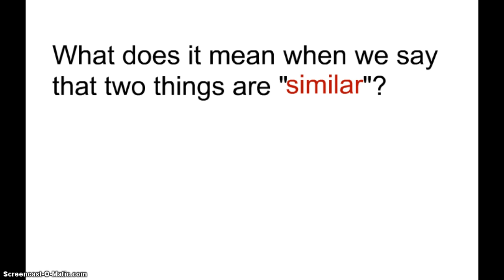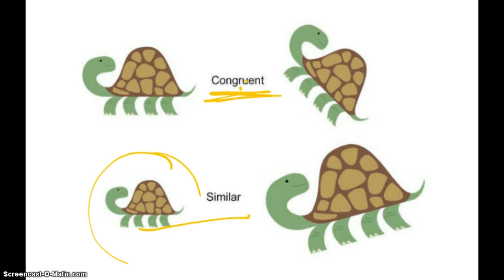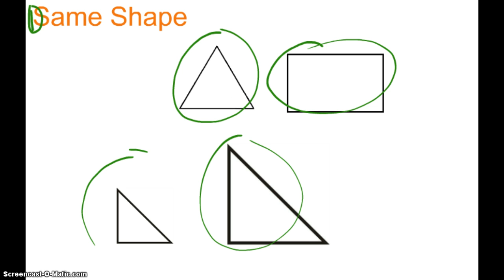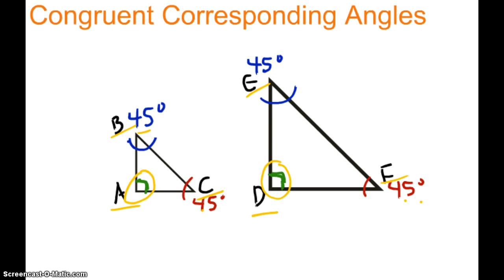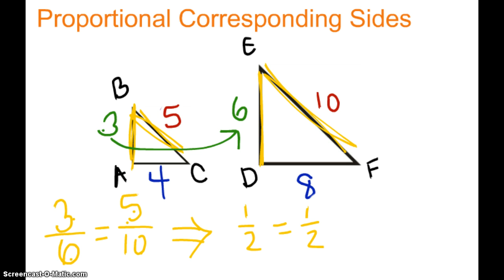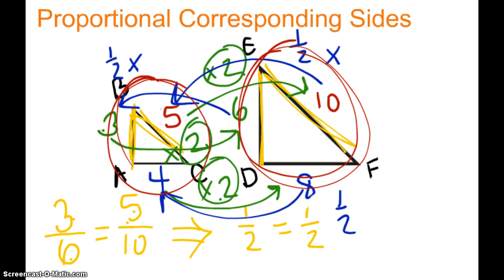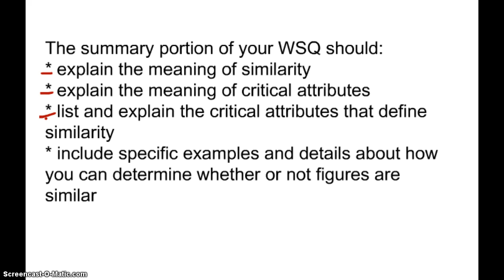Similar Figures - Critical Attributes